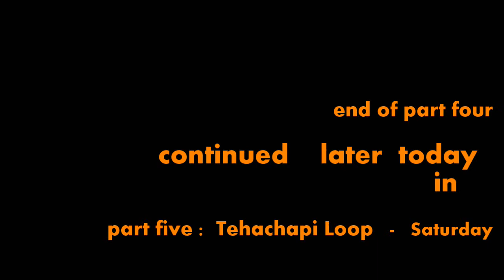train vlogging beyond Tehachapi -- part four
I continue my adventure by rail, this time -- part four -- in a smaller piece I call "leaving Mohave windmills" -- wherein the rail fans sit around and babble in the most commodious and comfortable surroundings of the main dining area onboard the Silver Splendor.